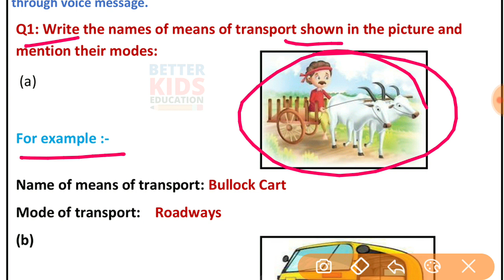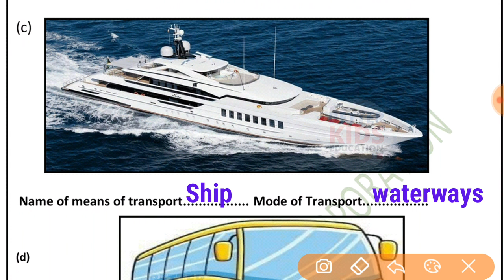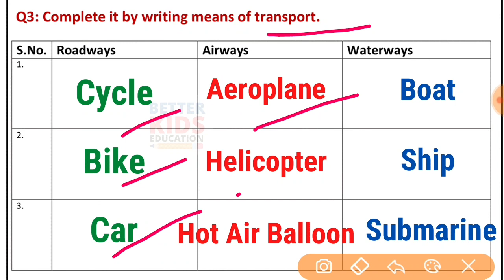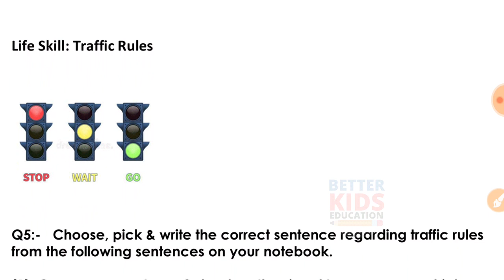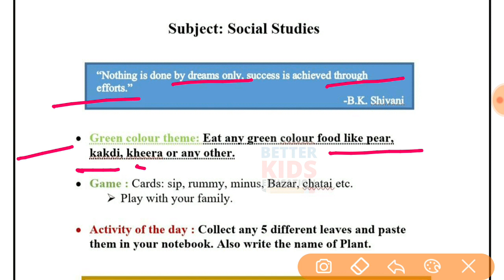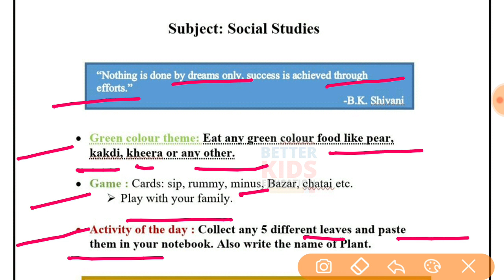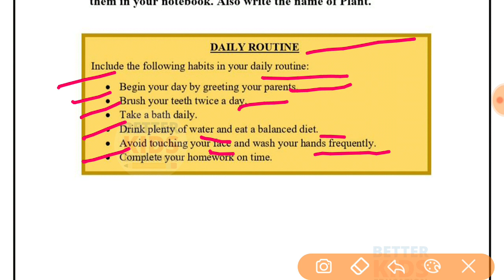NDMC Class 2 SST Week 4 Worksheet 4 (25/6/21) || worksheet 4 Class 2nd sst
SST Week 4 Worksheet 4 Class 2 NDMC Social Studies Samajik Adhyayan Week 4 Fully Solved
Our Helpers sst worksheet with solution
NDMC Class 2nd सामाजिक अध्ययन कार्यपत्रक 4 उत्तरसहित